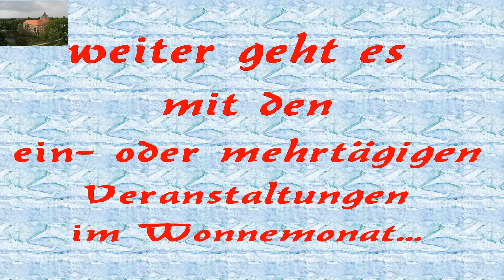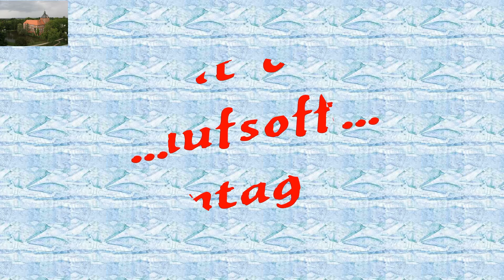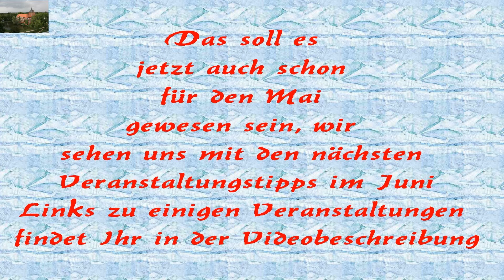Winsen Luhe so bist du präsentiert: Veranstaltungen im Mai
Was bringt der Wonnemonat der Luhestadt für tolle Events. die Antwort findet Ihr in diesem Video.

Weiter unten gibt es eine kleine Linkliste zum Video.

Wie bereits im Video angekündigt gibt es nachfolgend einige Links zu den vorgestellten Veranstaltungen: